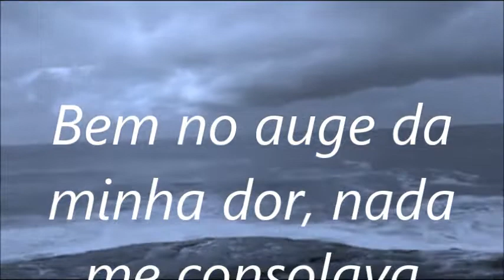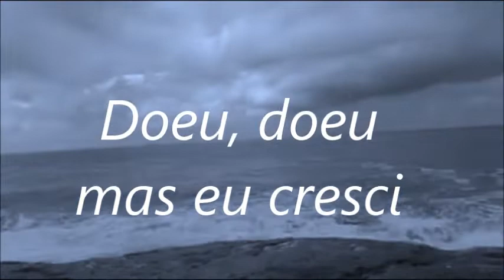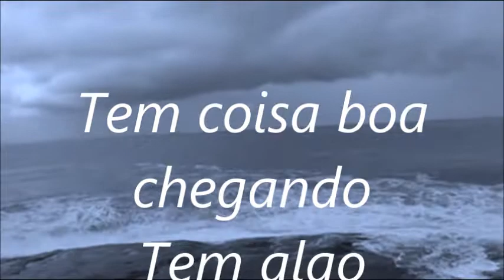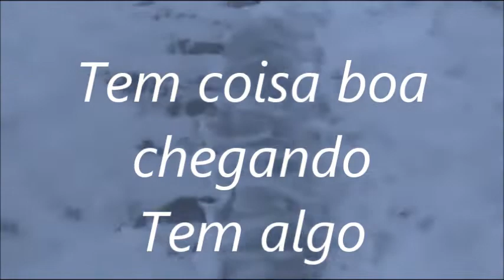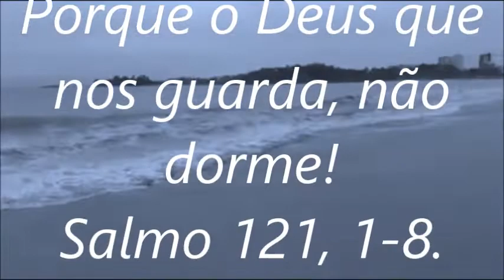SOBREVIVI - Sarah Farias - 😍😍😍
Sobrevivi

Foram noites intermináveis, eu só chorava
Bem no auge da minha dor, nada me consolava
Mas eu sobrevivi como a águia solitária
E a sorte de novo sorriu pra mim
Deus me escondeu bem debaixo de suas asas
Nenhuma peste me matou, nenhuma flecha me atingiu
Eu aprendi a ganhar, perdendo
Aprendi a subir, descendo
Doeu, doeu mas eu cresci
E cresci, diminuindo
Apareci, desaparecendo
E o poder de Deus na minha fraqueza
Se aperfeiçoou
Tem coisa boa chegando
Tem algo acontecendo
E não importa o que eu sofri
O que importa é que eu sobrevivi